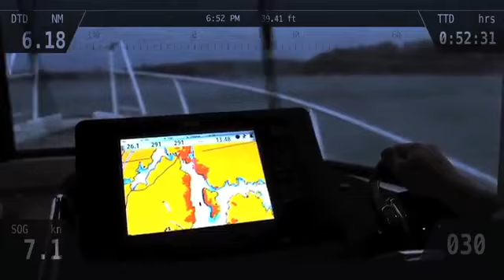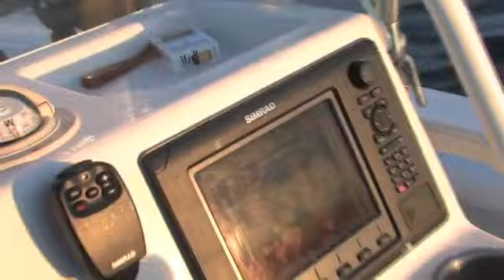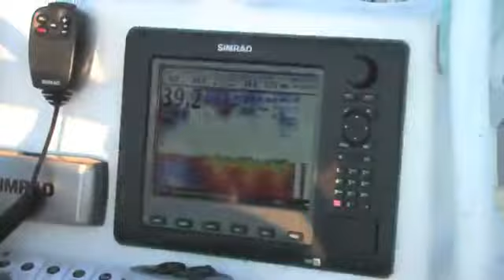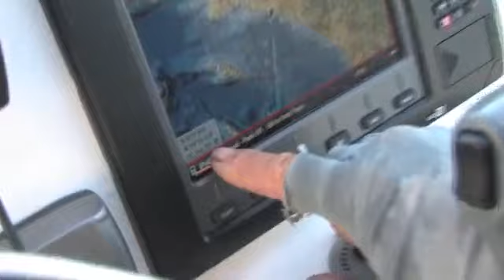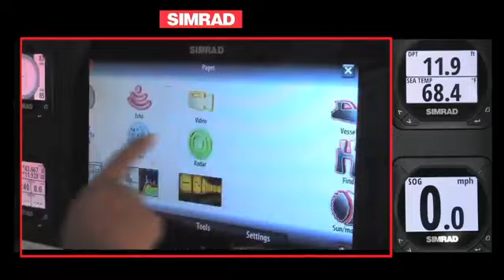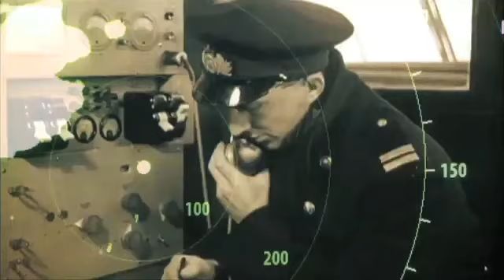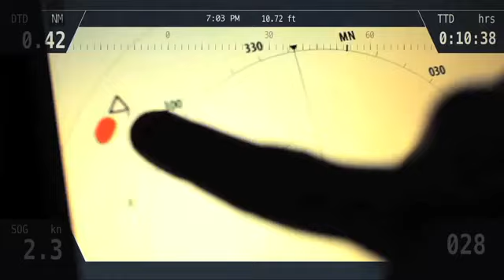Marlin Fishing with Jimmy Decker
Shea McIntee and captain Jimmy Decker go fishing for marlin right out in front of Newport Beach California. Marlin only swim into Southern California waters for